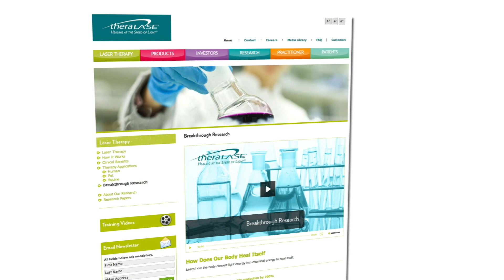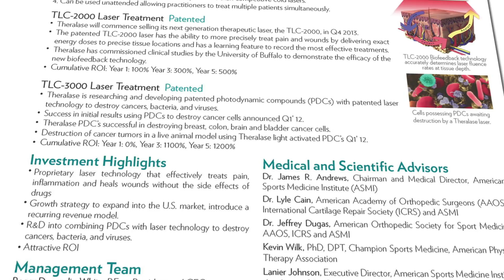Theralase (TSX-V: TLT) Company Overview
Theralase Technologies Inc. designs, develops and manufactures super-pulsed, cold laser technology for a wide range of human, companion animal and equine applications. Bio-stimulative capabilities include: healing neural muscular skeletal conditions through pain elimination, inflammation reduction and increased tissue regeneration. Combining Theralase laser technology with photodynamic compounds (PDCs) leads to bio-destructive capabilities, including destruction of cancer cells, bacteria, viruses and fat cells. Theralase lasers penetrate deeper - up to 10 cm (4 in) below the skin surface - and heal tissue faster than any other cold laser on the market. Theralase customers benefit from access to continuous advancements, as well as support and training from highly trained professionals.

In addition to the development and provision of laser technology, Theralase operates a full service medical rehabilitation clinic in Toronto, Ontario for training and education of health-care practitioners.

Theralase has 2 divisions and 2 different types of lasers.

Our first division is the Therapeutic Laser Technology (TLT) division which produces a certain type of laser to heal patients with pain, inflammation and to accelerate tissue healing.

Our second division is the Photo Dynamic Therapy (PDT) Division which uses a different type of laser to activate Photo Dynamic Compounds (PDCs) to destroy cancer.